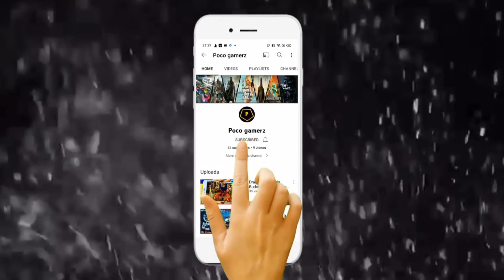ONLY WOODPECKER GUN CHALLENGE IN FREE FIRE | FREE FIRE NEW CHALLENGE VIDEO | FREE FIRE GAMEPLAY #3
ONLY WOODPECKER CHALLENGE IN FREE FIRE MAX | FREE FIRE NEW CHALLENGE VIDEO | FREE FIRE GAMEPLAY #3 |

Hii guys in this video I will show you my Free fire Woodpecker Challenge gameplay I hope you guys Enjoyed this video .Thankyou,

1.Only woodpecker challeng in free fire
2. woodpecker gun challenge in free fire
3. Free fire gameplay
4. Free fire gameplay video
5. only woodpecker gun challenge in free fire
6. free fire New trending video
7. free fire woodpecker challeng video
8. New gun challenge in free fire
9. free fire only woodpecker challeng video
10. free fire  gameplay video
11. free fire ki video
12. woodpecker challeng video